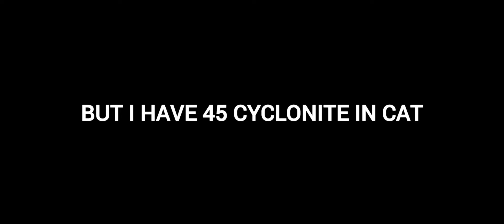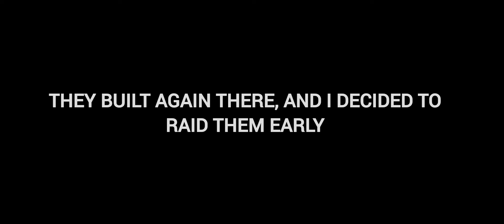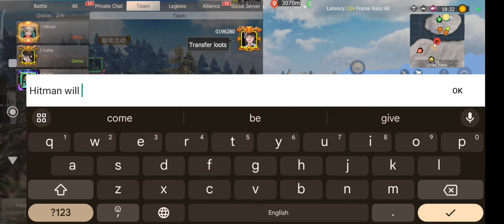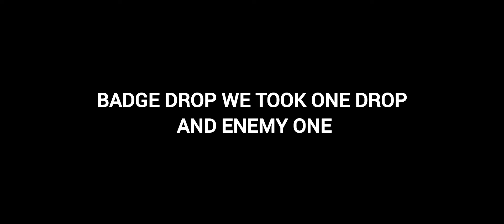Best comeback ever I Got best loots with 20 Cyc last island of survival part5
Hello again welcome to last part of solo journey hope you enjoy and if you like solo videos more, let me know in comments.

Please comment your opinion about the video, music and everything.

I hope you enjoy the video and wait for the next videos 💛

Also activate the 🔔 icon to be notified of new videos

Watch: